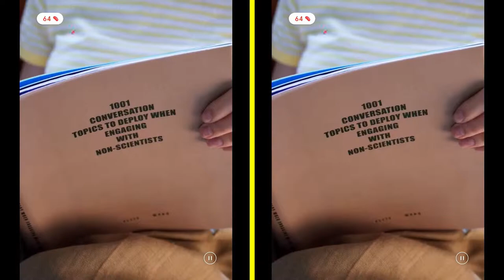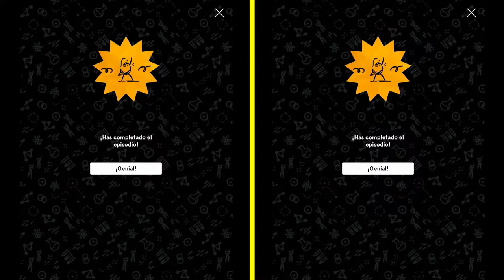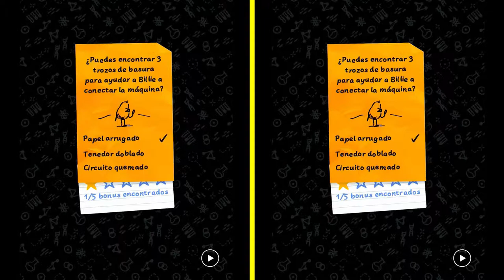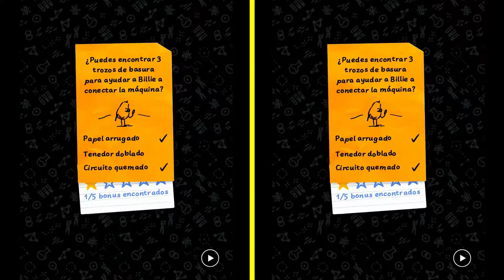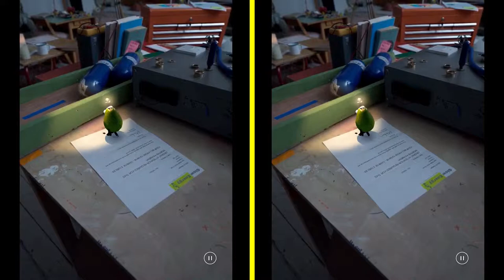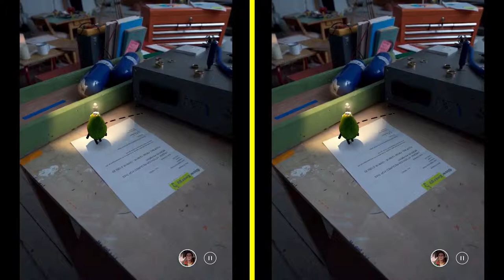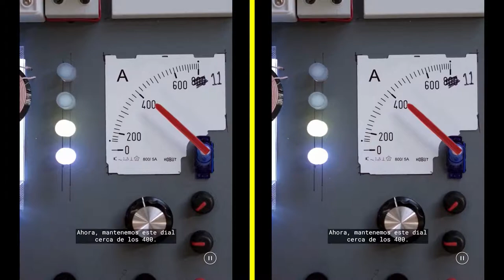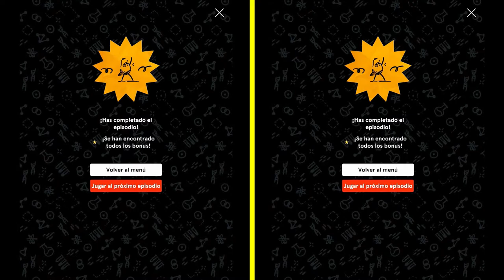Avo! Final Completo, 3D Fruits Juegos Animados para Niños, Gameplays Android and IOS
Mis Gameplays Avo! Final Completo